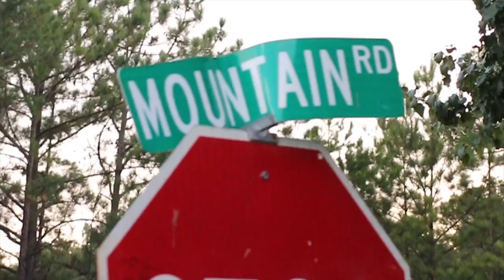ThaddDaHomie - Dreams (Shot & Edited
Shot and Edited by: @MagnateReady